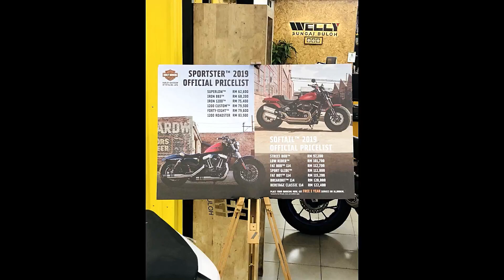RIDE YAK YAK YEAYY!!!